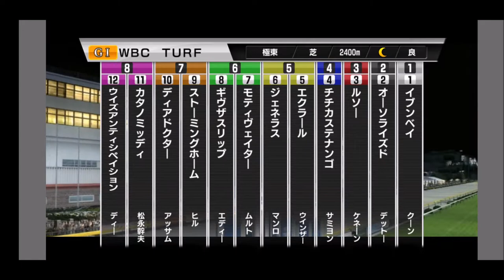【スタポケ 29-18】WBCT 4回目の挑戦で悲願の勝利【スターホースポケット ：競馬ゲーム 】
大激戦のゴール前、ついに成就！

【17】宝塚記念 テイエムオペラオー＆グラスワンダー＆ステイゴールドら出走：
【19】天皇賞秋 ステイゴールドとゴール前勝負。テイエムオペラオー、ナリタトップロード、メイショウドトウらも出走：
【20】香港ヴァーズ ダリアプール、エラアシーナ、インディジェナスらと対決：